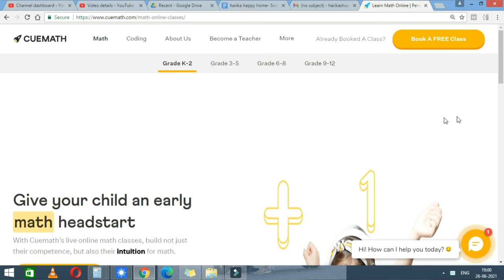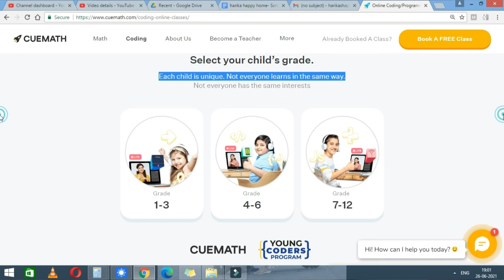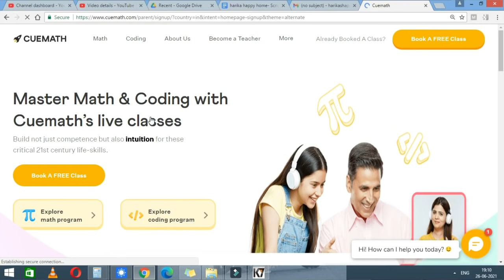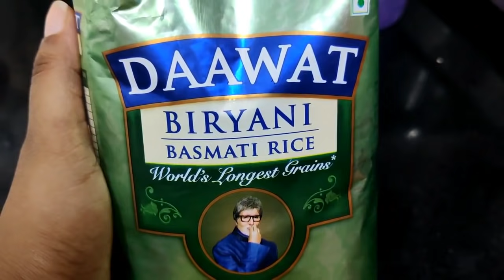How I Spend my Day with two kids | Mommy's Life |Gongura Chicken Dum Biryani | Junnu and Aarush Fun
It is very important to build a solid foundation in a child’s initial years. I choose Cuemath - a platform that makes learning Math unique, playful, and personalized.

Click on the link above to book your free class with Cuemath.

With Love
Harika